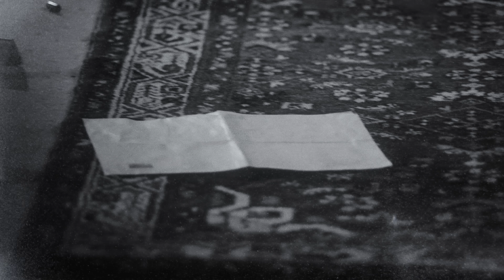Ant Wan - Habiba [Officiell Video]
Ant Wan -
Habiba

'Habiba' från Ant Wan's kommande projekt 'The Only Wan' finns ute nu på alla streaming-tjänster!

Prod. Aladdin & NEZS Beats
Mix & Master. Ant Wan

A DOPEST Production

Directed by Ant Wan
Co-directed by Kristian Icho
Produced by Amina Birkemose & Ninos Icho
DoP & Edit: Viktor Skarbäck
1st Camera Assistant: Palmer

Dopest.se